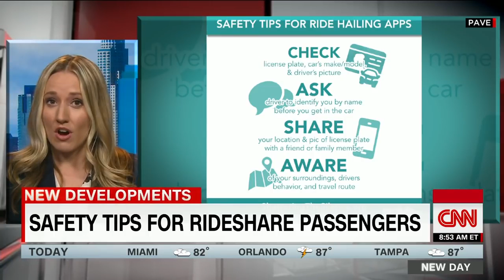Women tell how they escaped assailants who posed as Uber drivers